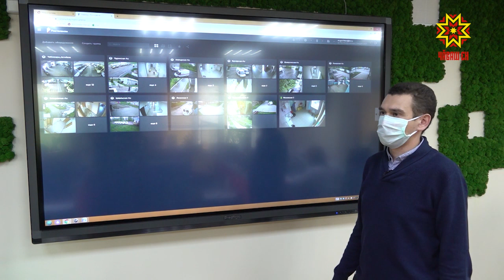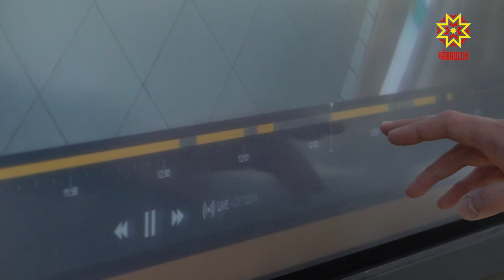«Ростелеком» оснастил 7 подстанций скорой помощи системой облачного видеонаблюдения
Технология призвана помочь медицинским работникам выполнить все требования безопасности и сдержать распространение коронавирусной инфекции в Чувашии.